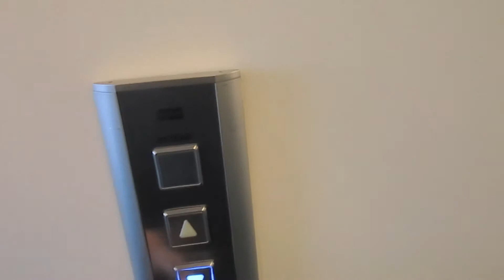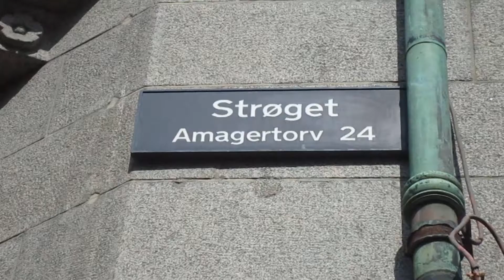COPENHAGEN 2018 - day 3/4